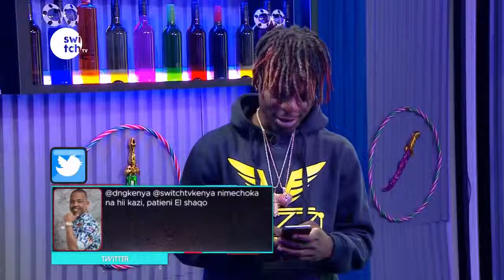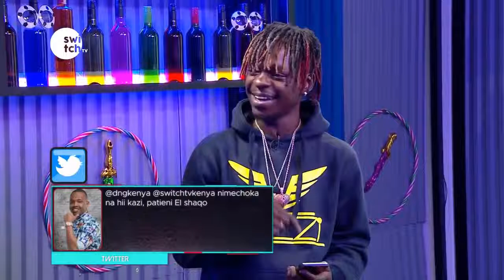Shaq The Youngin Wants To Replace DNG On Happy Hour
DNG Bashes Out Shaq The Yungin For Being Too short For The Camera.